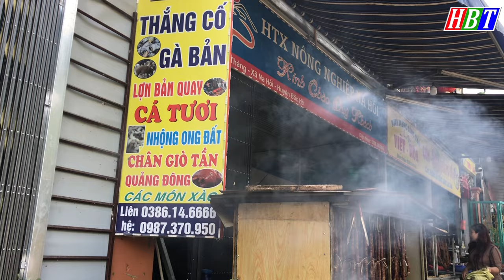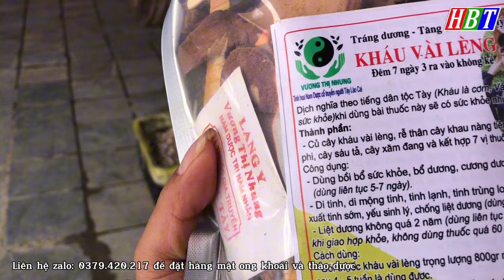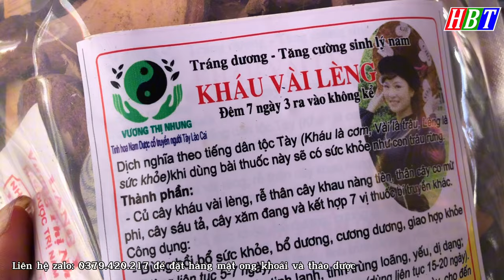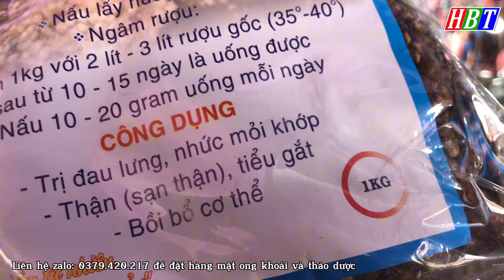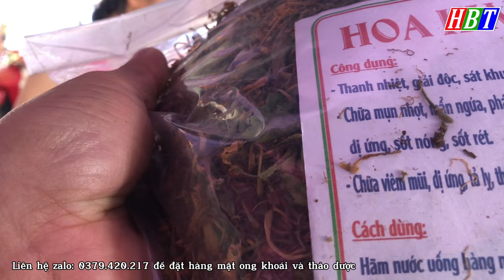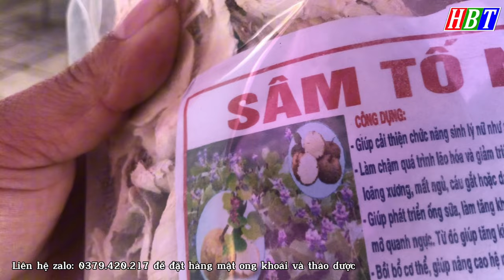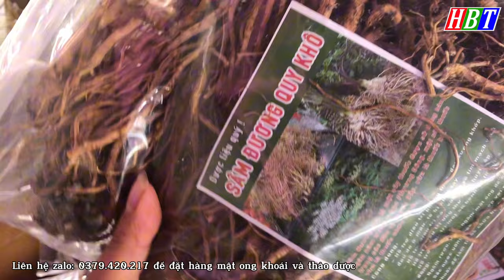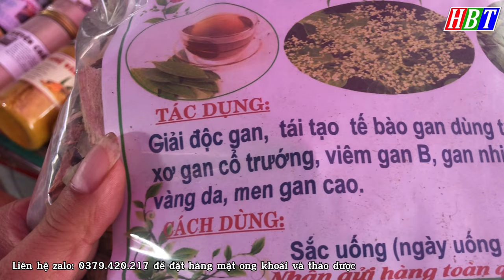CHỢ ĐẶC BIỆT MÀ RẤT NHIỀU NGƯỜI TÒ MÒ MUỐN XEM - KHÁM PHÁ CHỢ TRÂU BẮC HÀ VÀ CÁC ĐẶC SẢN TÂY BẮC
➤ủng hộ bà con vùng cao biên giới :
CHỦ TÀI KHOẢN : NGUYỄN VĂN HẢI
SỐ TÀI KHOẢN  : 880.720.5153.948 (AGRIBANK )
© Bản quyền bởi  *Hải Bảo Thắng* không reup
© Copyright by *Hai Bao Thang* do not reup